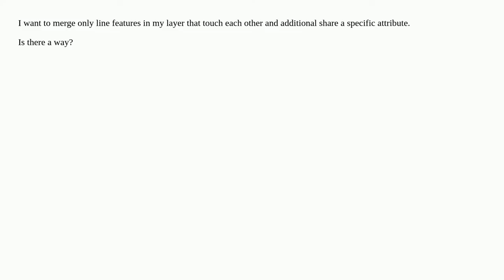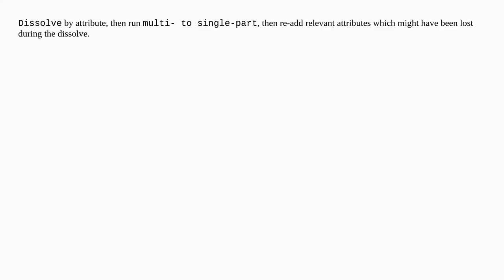Merging line features by location and attribute using QGIS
A special thanks goes out to the community